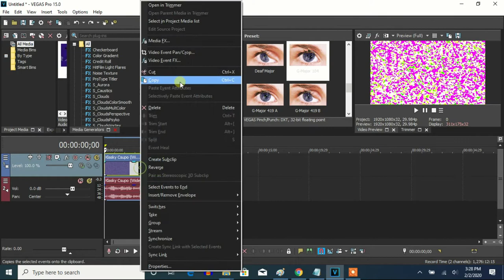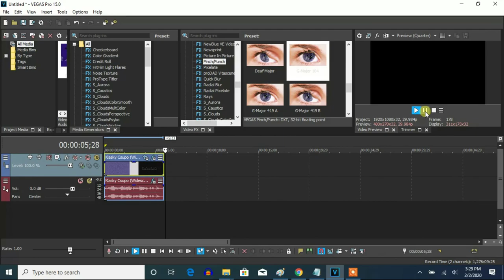How To Make G-Major 106 On Vegas Pro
Made on Monday, February 3, 2020, 9:53:26 pm to 9:54:32 am